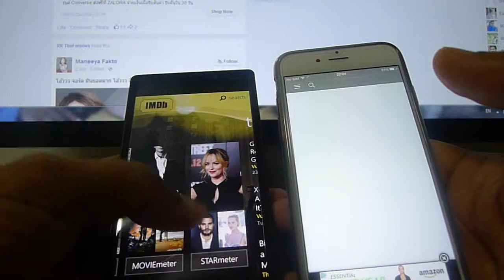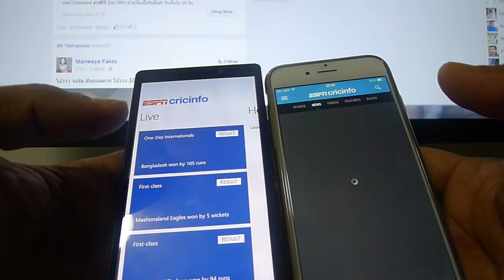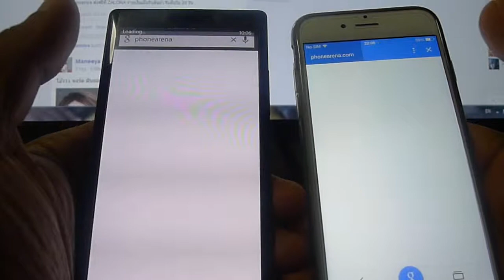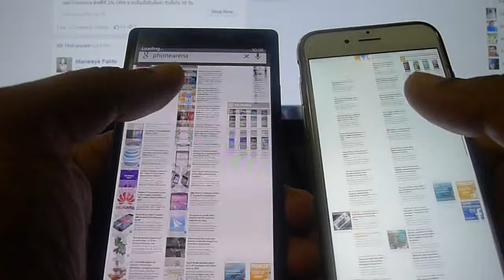lumia 930 vs iphone6